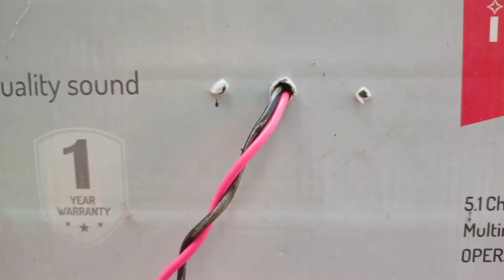How to make egg incubator at home_|_Egg Incubator making Using Bulb_|_Malayalam video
Hi friends, In this video I will show how to make egg incubator using filament bulb at home.

Editing Details ~
• Video Editor : Kinemaster Pro

• Video Recording : Dolby On

Background Music ~
• Channel : Non Copyright Sounds